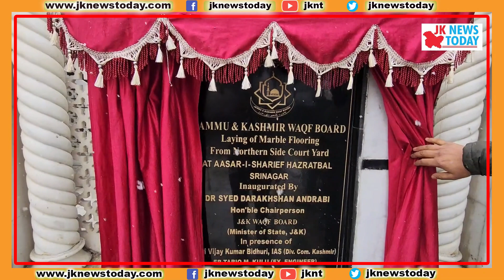Darkashan Andrabi lays marble flooring at Hazratbal shrine, Srinagar | JK News Today